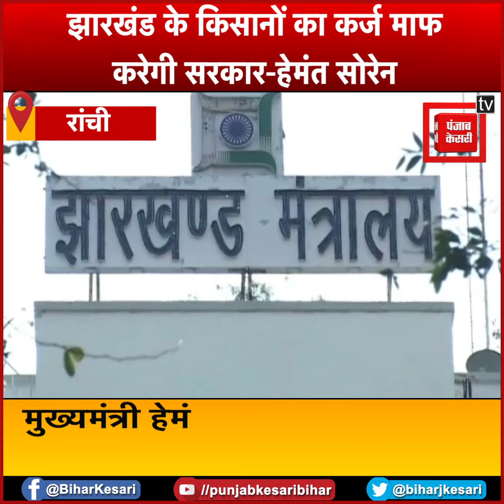मुख्यमंत्री हेमंत सोरेन ने किया बड़ा ऐलान, किसानों का कर्ज माफ करेगी सरकार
हेमन्त सरकार जल्द ही प्रदेश के किसानों की कर्ज माफी पर निर्णय लेगी. मुख्यमंत्री हेमन्त सोरेन के इस ऐलान से सूबे के किसानों को राहत मिलेगी.